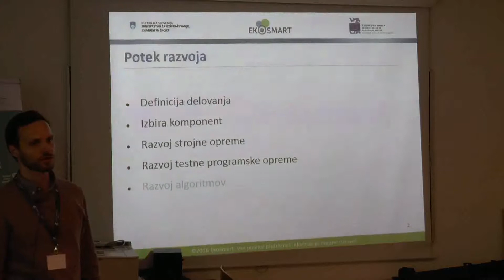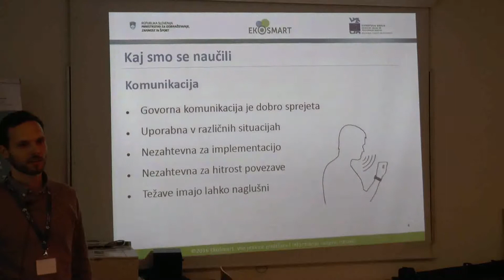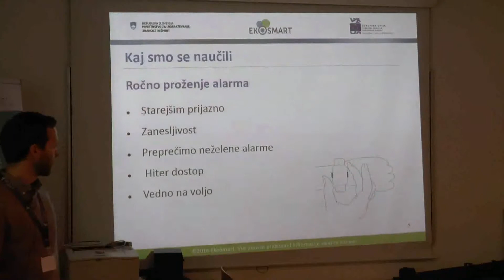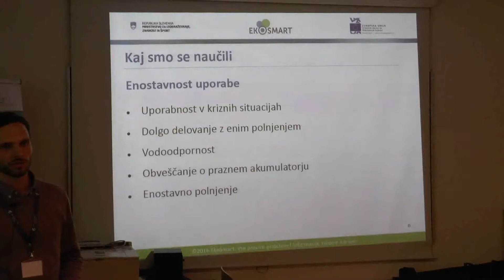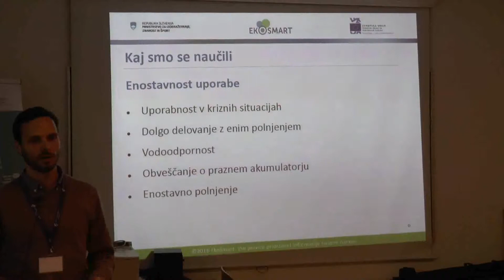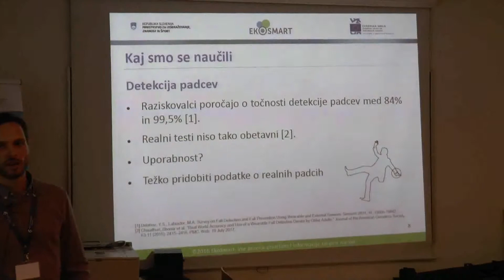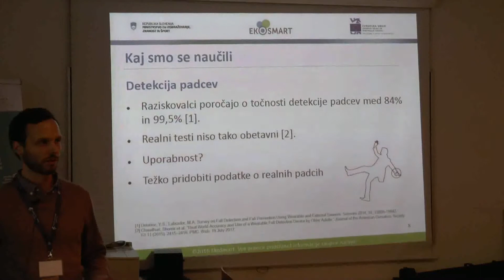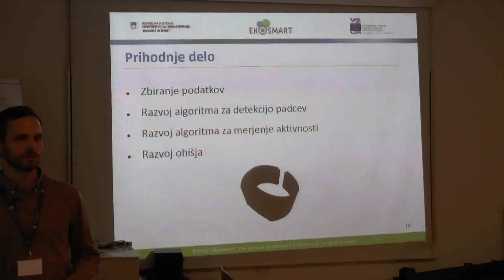IS 2017 - Tomaž Kompara - DELAVNICA ZA ELEKTRONSKO IN MOBILNO ZDRAVJE TER PAMETNA MESTA